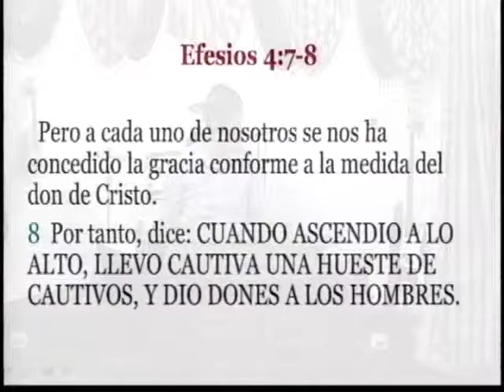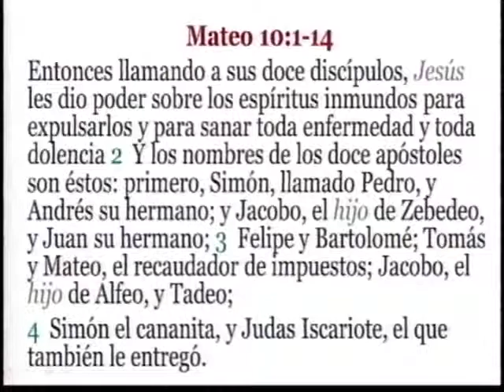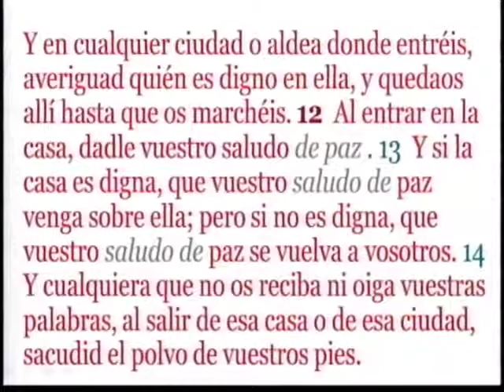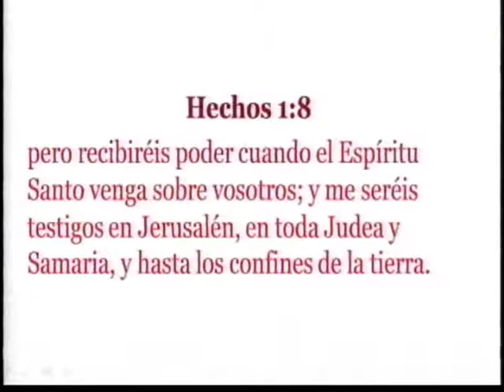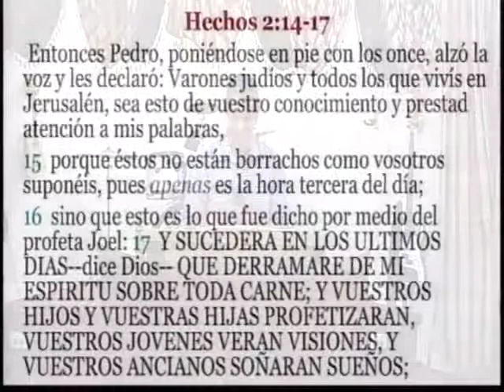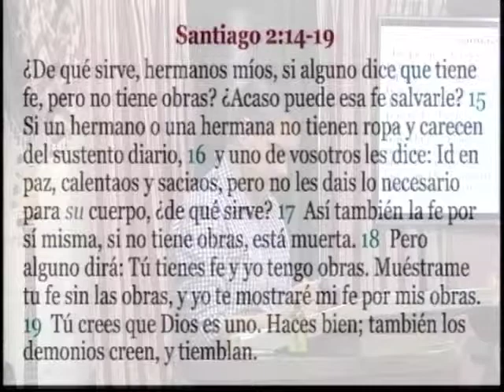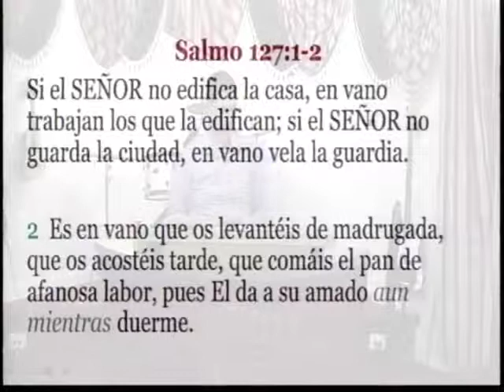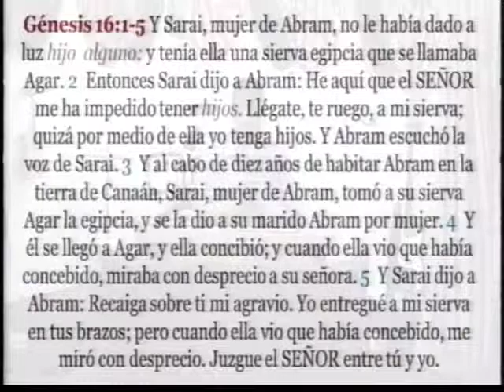HNO IVAN HDEZ TEMA 16 ta LECCION LOS CINCO MINISTERIOS APOS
Efesios 4:11  Y él mismo constituyó a unos,  apóstoles;  a otros,  profetas;  a otros,  evangelistas;  a otros,  pastores y maestros,